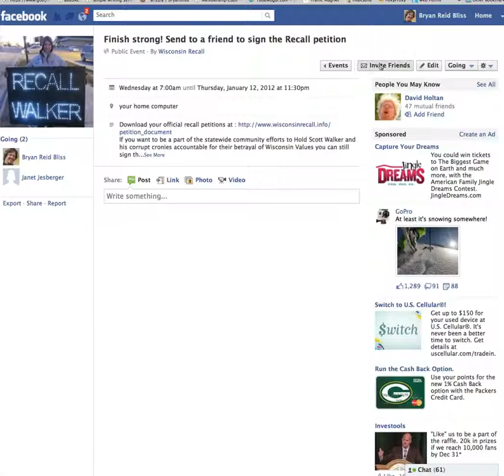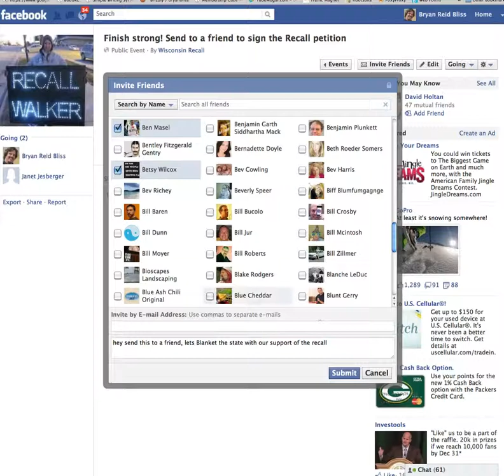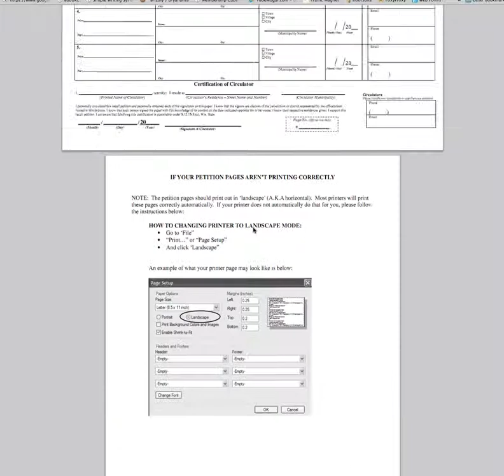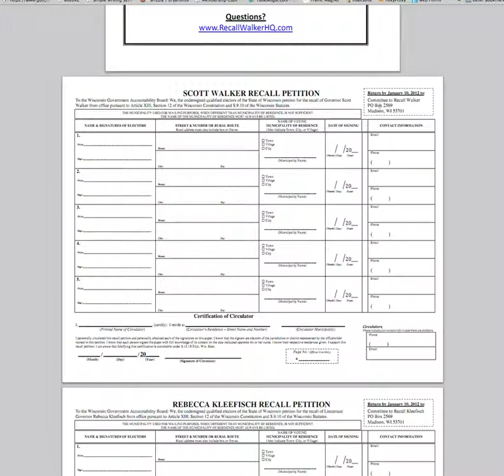send to a friend, download and sign the recall petitions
If you want to be a part of the statewide community efforts to Hold Scott Walker and his corrupt cronies accountable for their betrayal of Wisconsin Values you can still sign the petition and you can send your friend a link they can use to download, print, fillout and send in thier petition signatures. if you live in one of the senate districts where a senator is being recalled, don't forget to hold them accountable too. Join the event and you will have the option to share this page and invite any of your likeminded facebook friends and family.

Please send this event invite to a friend in Wisconsin